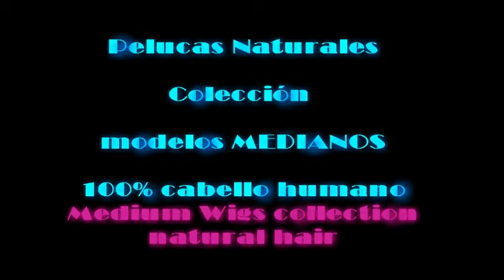Peluca oncologica cabello natural MINAUTI color 14h613 Top de tul transparente efecto piel